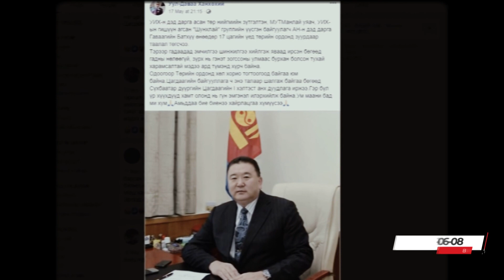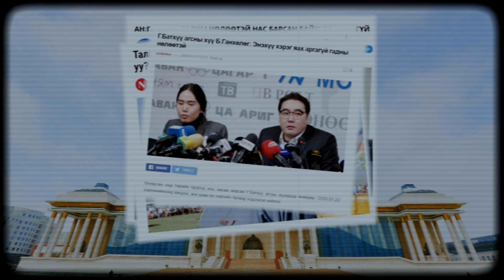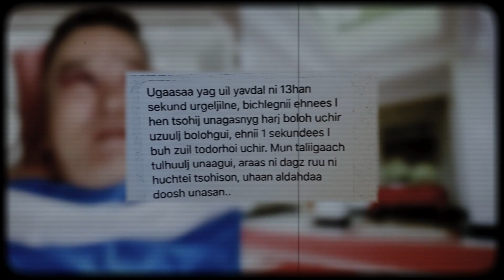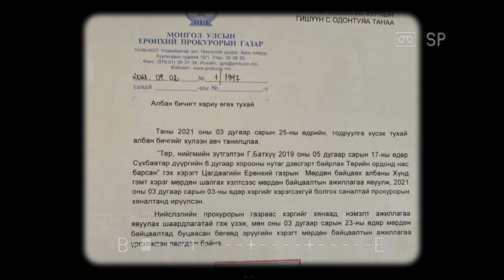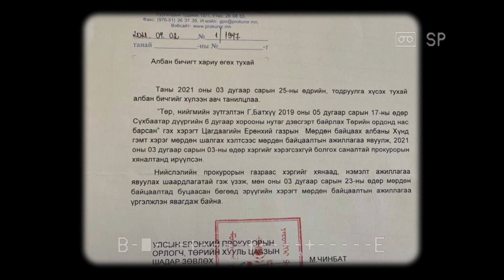УЛААН БАЛ ТОВЧ ТОЙМ #124 НУУЖ ОРХИСОН АМЬ